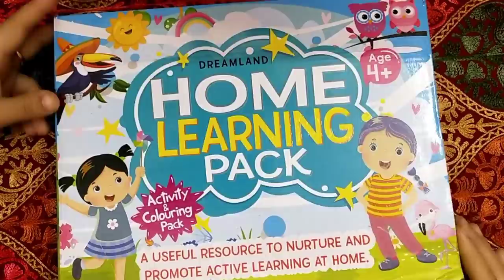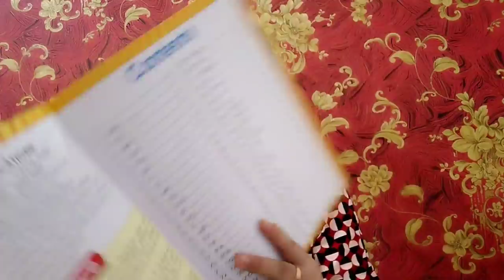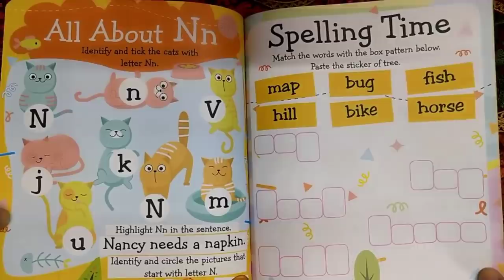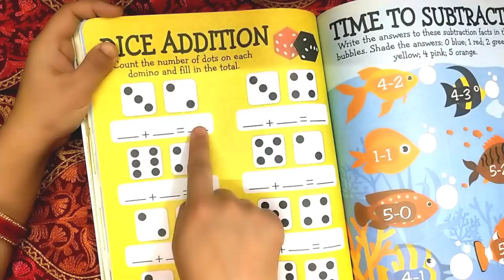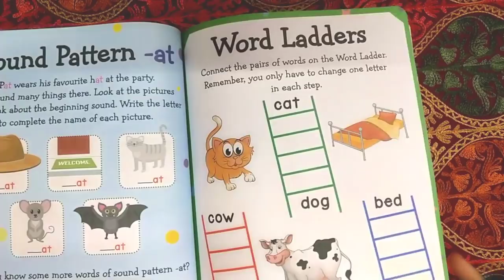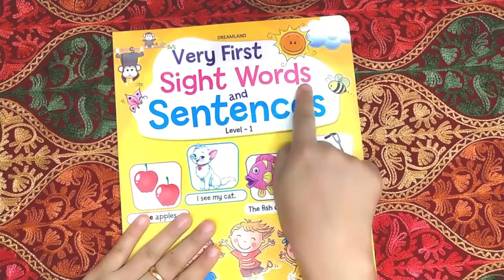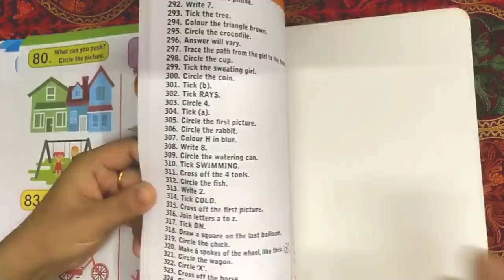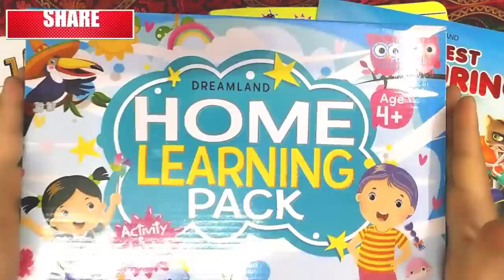KG के बच्चों को घर पर क्या पढ़ाएं | बच्चों के लिए Best Learning Books | DREAMLAND PUBLICATIONS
KG और 1st के बच्चों को घर पर क्या पढ़ाएं | बच्चों के लिए Learning Books and Games| DREAMLAND PUBLICATIONS

Books are available on 3 major sites  Flipkart,Amazon,Firstcry.

❤My kids SkinCare❤
Face Cream
Body Lotion
Insect Repellent
Massage Oil

🖤My Equipment for Videos🖤
My Phone
Ring Light
Gorilla Tripod